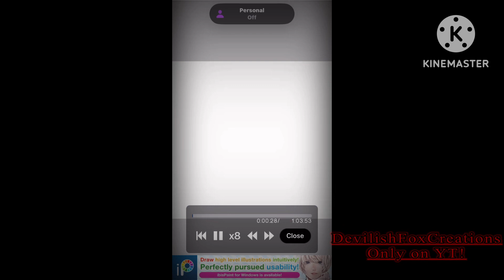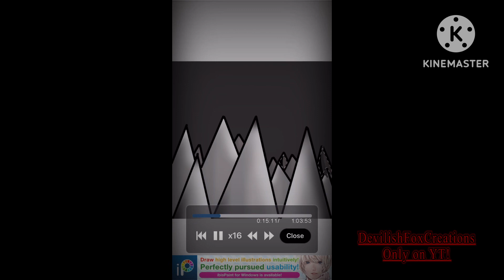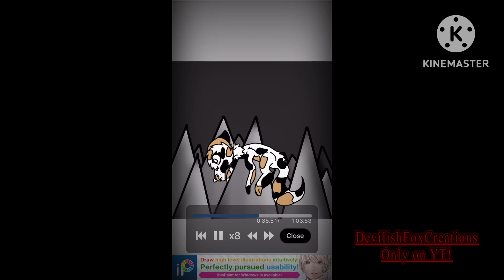WildTallons Death. (READ DISC)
Sorry I haven’t been posting lately! Getting ready for school has been kicking my butt- [TW! Blood]